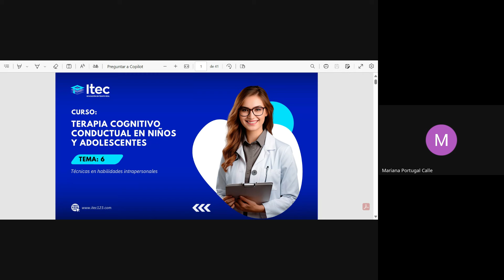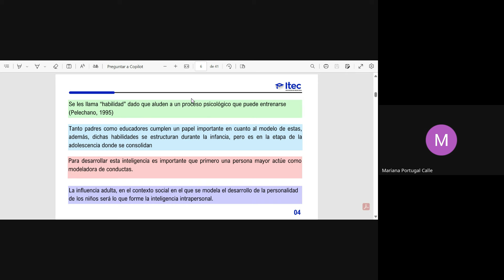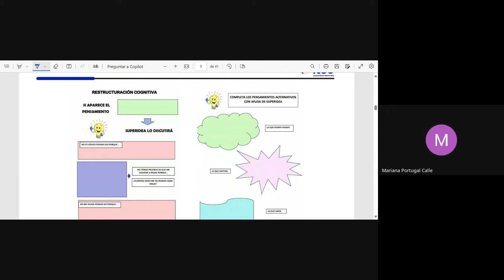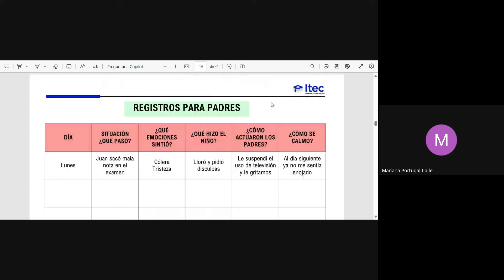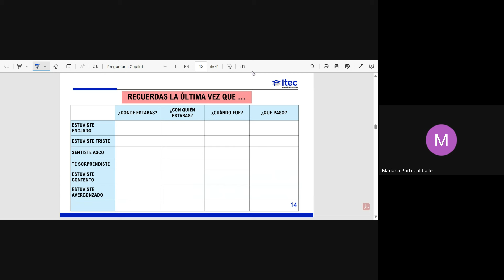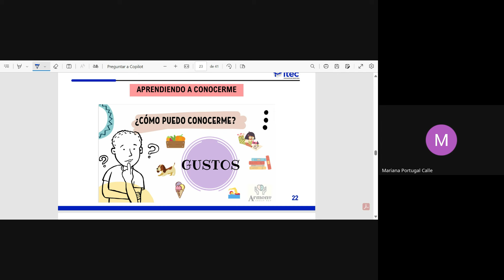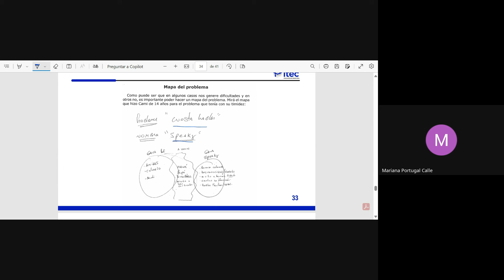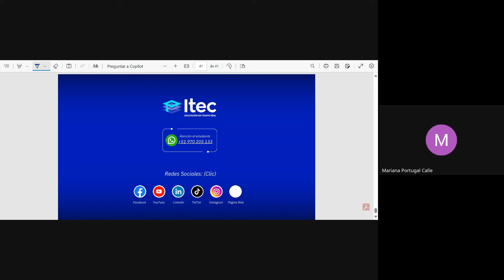CLASE 06 - TERAPIA COGNITIVO CONDUCTUAL EN NIÑOS Y ADOLESCENTES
🎓 Curso de TERAPIA COGNITIVO CONDUCTUAL EN NIÑOS Y ADOLESCENTES: Técnicas en habilidades intrapersonales. 🎓

¿Quieres desarrollar técnicas efectivas para mejorar tus habilidades intrapersonales y potenciar tu crecimiento personal? 💡 Este curso es para ti.